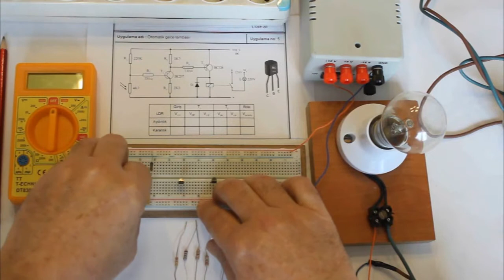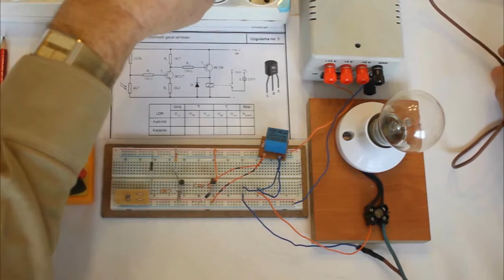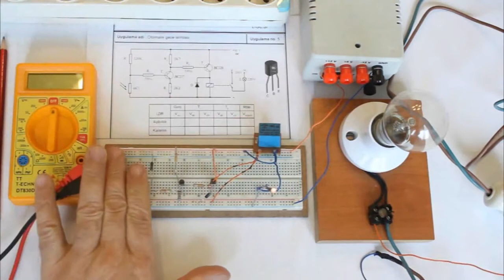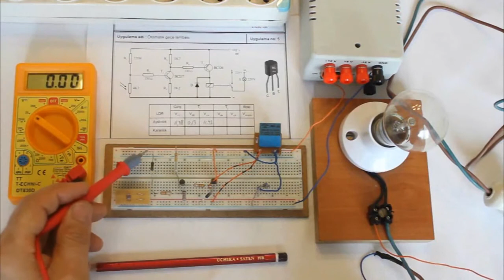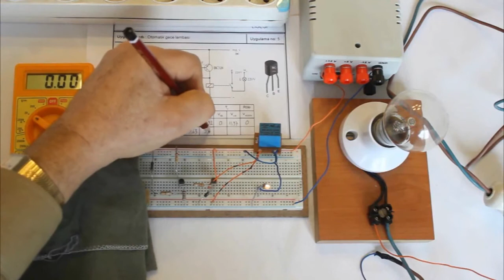Otomatik gece lambası